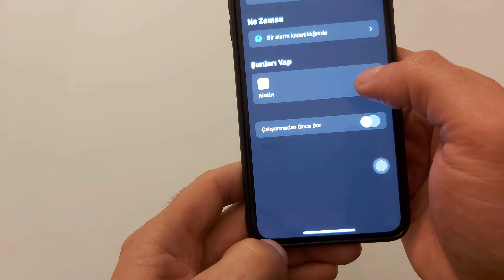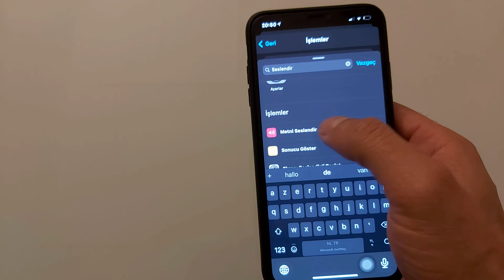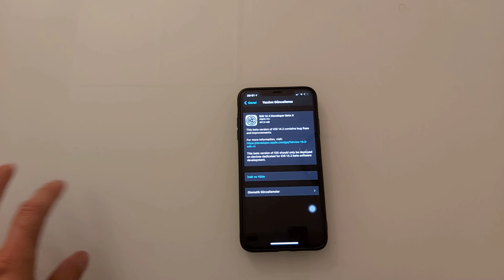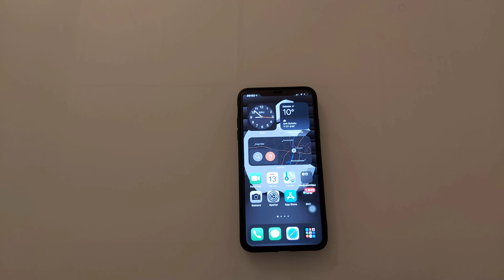iphone nun alarmini kapat ve sana sesli uyandinmi diye sorsun😁😁😁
iphone da ios 14 de gelen alarm kapatdiginizda size konusarak uyandiniz mi diye soran iphone